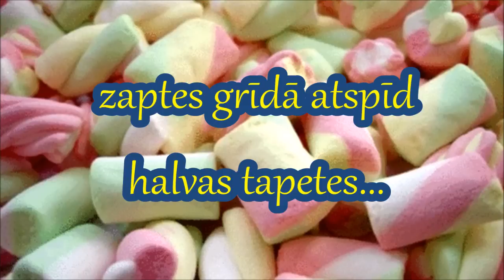Šodien tikai konfektes - ZIEMASSVĒTnieKI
mūzika: Jöran Steinhauer
vārdi: Maija Kalniņa, Jöran Steinhauer
animācija: Mārcis Miljons

Šodien tikai konfektes, kāpostus vairs nē;
Šodien tikai konfektes ēd, ēd, ēd, ēd! Ēd!
Kartupeļu klimpas, tās var pagaidīt;
Šodien tikai konfektes, zobārsts atnāks rīt!

Veru vaļā! Veru vaļā skapi, izbirst ledenes, pielipinu cimdus es pie kožļenes.
Galda lampas vietā – balta cukurvate, seno dziesmu spēlē mīksta biskvītplate.

Vecās čībās, manās vecās čībās lazdu vafeles, zaptes grīdā atspīd halvas tapetes,
Salda tāda dzīve, saldie Ziemassvētki, skatos spogulī un redzu – konfekti!